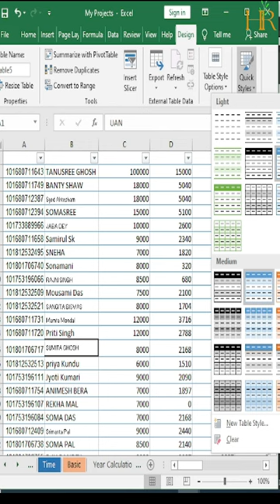💥📈Convert Data into a Table in MS Excel | How to Convert Excel sheet data into a Table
সহজেই কোনো ডেটা কে টেবিল এ কনভার্ট করুন।💥💯 Convert Data into a Table in MS Excel | How to Convert Excel sheet data into a Table |📈 HOW TO CREATE A TABLE ON MS EXCEL |Spreadsheet Basics | Easy way to convert simple spreadsheet to table range in excel | Convert Data To Excel Tables